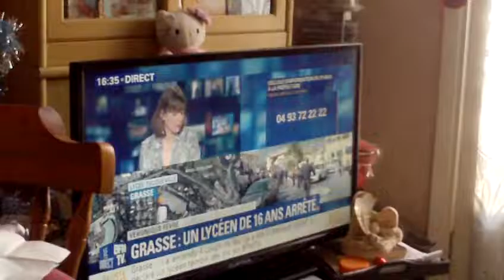astrôpôte escrozy blues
sa vas aller !